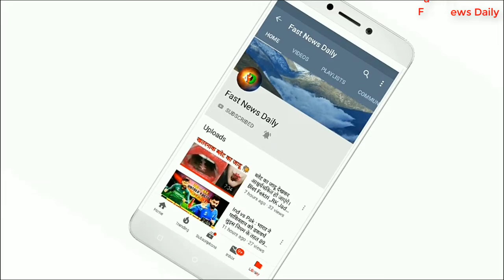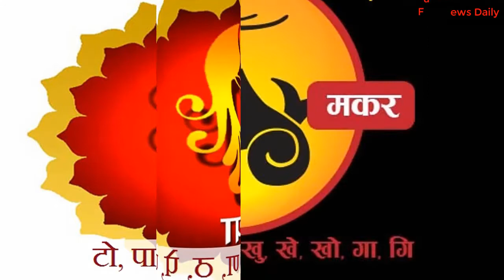इन 4 राशि के लोगों की बदल जाएगी किस्मत,करवा चौथ से । ​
करवा चौथ से अच्छे दिनों की होगी शुरुआत, इन 4 राशि के लोगों की बदल जाएगी किस्मत । मेष राशि, कन्या राशि, मकर राशि, मीन राशि ।

​Fast News Daily